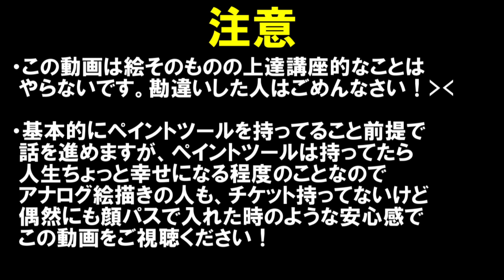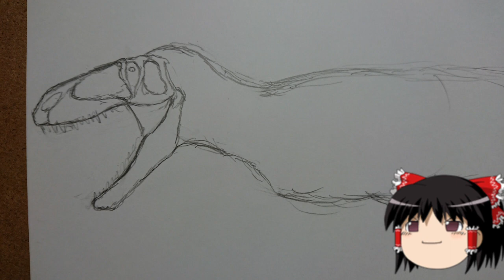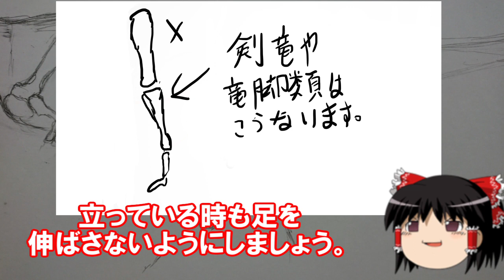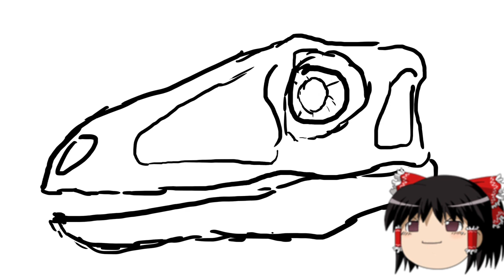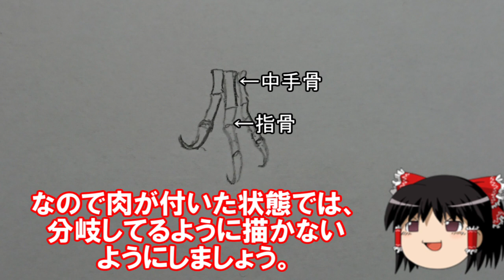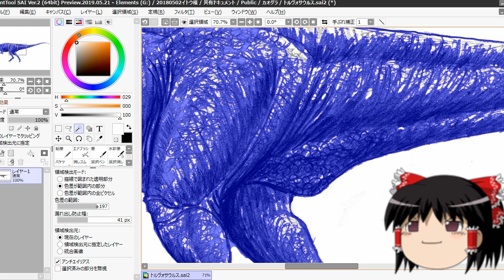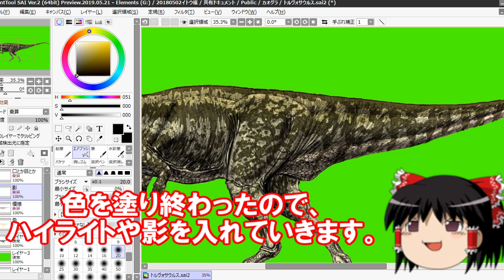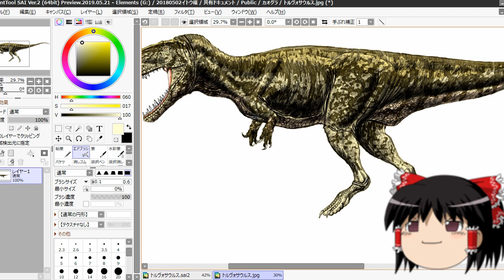ゆっくりが恐竜の描き方を解説すんよ～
鉛筆やペイントツールなどを使って自己流恐竜の描き方を解説します。
あくまで自己流なので参考程度にご覧ください。

※この動画はイラストそのものの上達講座的なことはやりません。